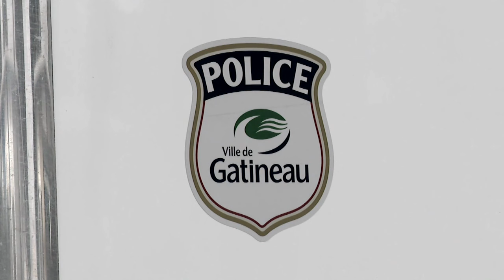Tueur de masse aux États-Unis: sa mère coupable d'homicide involontaire